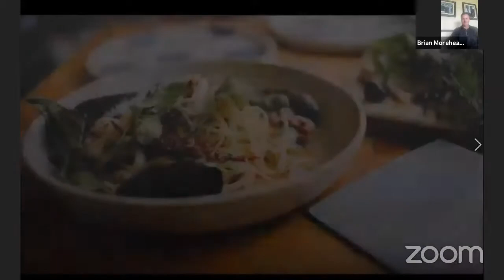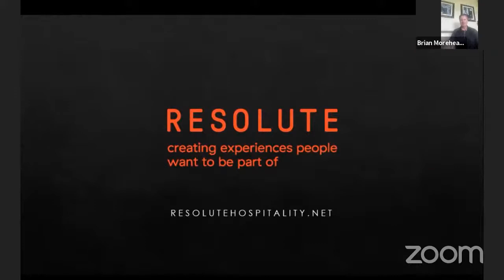14: Getting the most out of your food cost with Chris Moran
Getting the most out of your food cost

This week joining us is Chris Moran.  Chris is an expert in purchasing management, contract negotiations, and logistics forecasting.  He is also a CIA-trained Chef with extensive food and beverage development experience. He also happens to be one of the smartest people I know.
Tune in to hear how Chris now helps restaurant companies maximize profits.